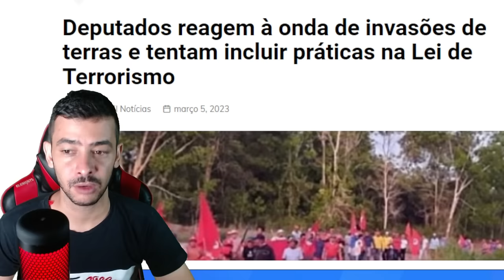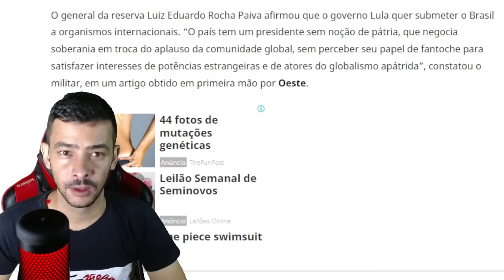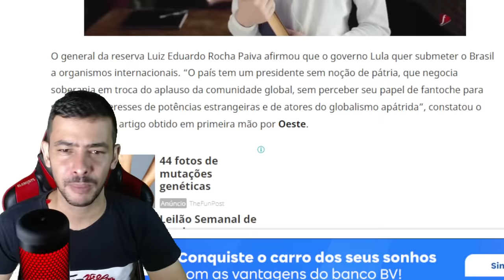AGORA! PETISTA MOSTROU A CARA DEFENSOR DE DITADURA | LULA NÃO ASSINA DOCUMENTO DA ONU | BOLSONARO...